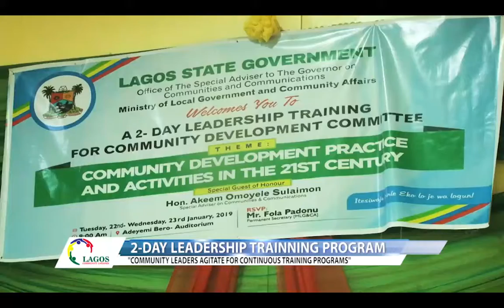LCU51 - COMMUNITY EVENT: A 2 DAY LEADERSHIP TRAINING PROGRAM FOR COMMUNITY DEVELOPMENT COMMITTEES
A 2 DAY LEADERSHIP TRAINING PROGRAM FOR COMMUNITY DEVELOPMENT COMMITTEES - Community leaders agitate for continuous training programs